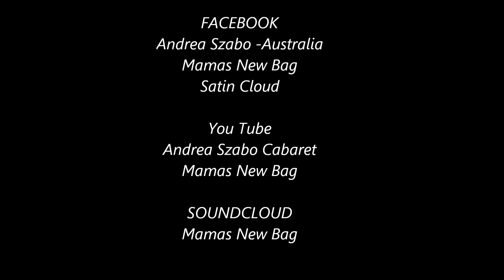Show Real for Andrea Szabo Music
Andrea Szabo Australian Entertainer. Comedian, Singer, Musician,